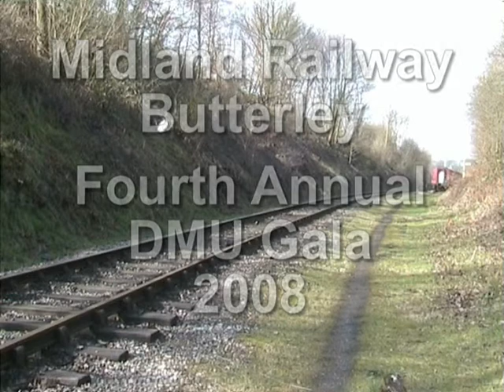MRB Fourth Annual DMU Gala - 29th March 2008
Midland Railway Butterley Fourth Annual DMU Gala - 29th March 2008.

Featuring 153374, 141113, 101692 with both the 153 and 141 in Multiple at the end.

Sunday's footage will also be uploaded.